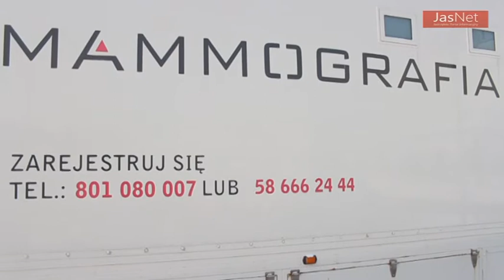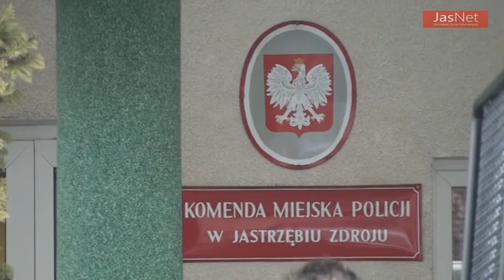Przegląd tygodnia 13.02.2012r.